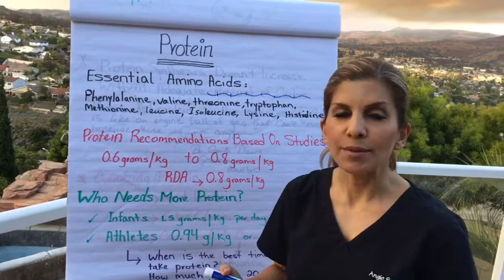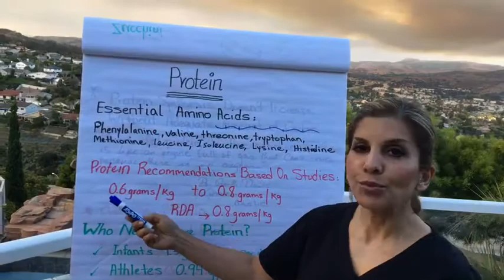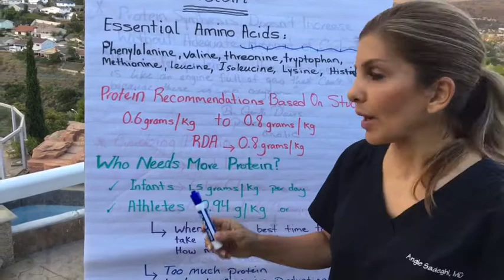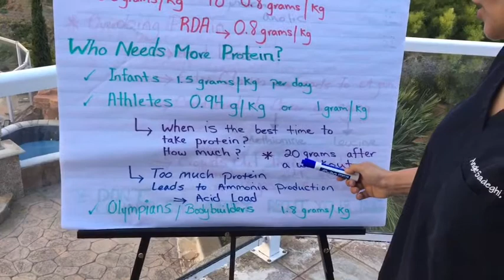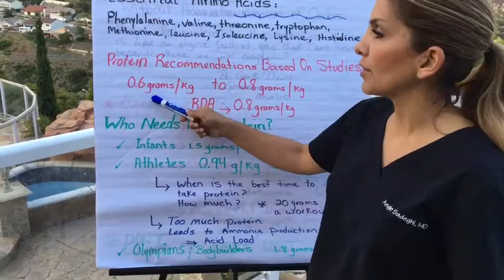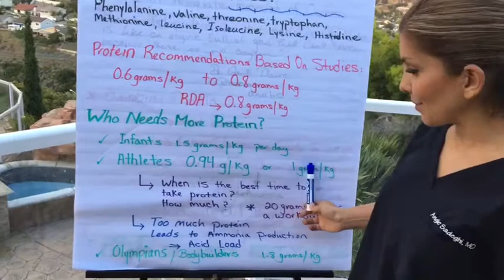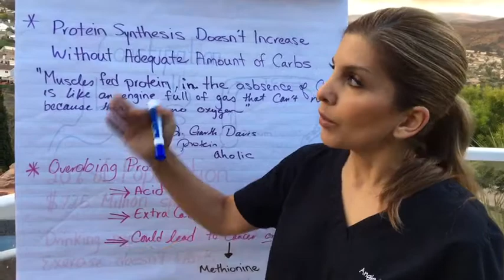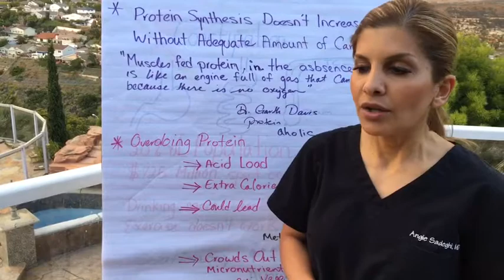Daily Protein Requirements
This video delineates the daily requirement of protein for average and athletic people. It also suggests at what point in the day protein should be consumed.